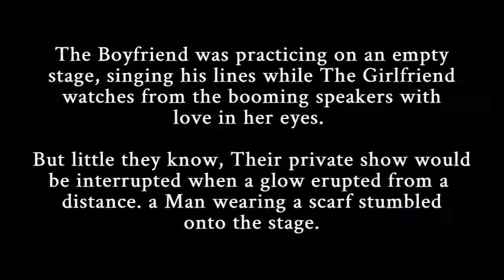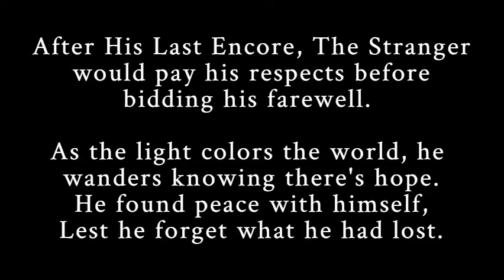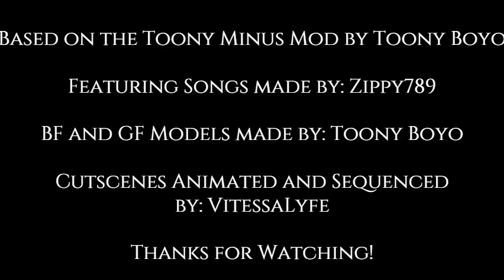[Old] FNF V.s. Maury: Official Soundtrack w/ Cutscenes | Vitessa Lyfe & Zippy789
A Stranger walk within the world of funk. Does he bring a challenge?

I have made further progress on a custom mod based on Friday Night Funkin', and I would like to give a huge special thanks to Zippy for helping me out with the week! He is a talented and awesome composer, especially when it comes to bringing the beats on a friday night!

This may become playable eventually. I've yet to map out and lay the arrows and patterns. ^^'